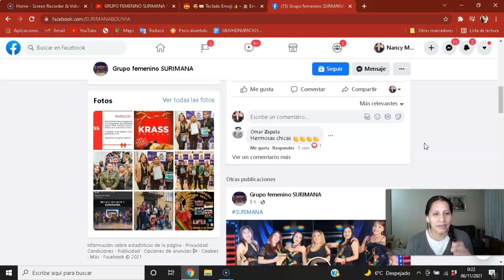🎶🎙️🎸 GRUPO FEMENINO SURIMANA "Quiero ser libre" Jaime Junaro-REACCIÓN EN QUECHUA🎶🎙️🎸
rupo femenino Surimana , integrantes: Roxana Arias Quiroga, Hortencia Regina Mercado Quiroga, Patricia Saravia, Vaneli Jhancarla Rodriguez, Paola Tapia